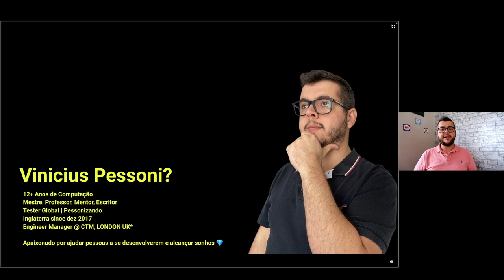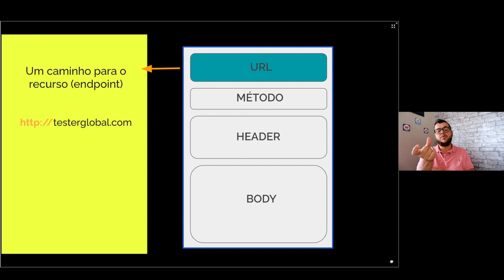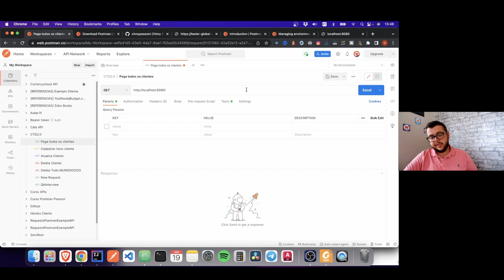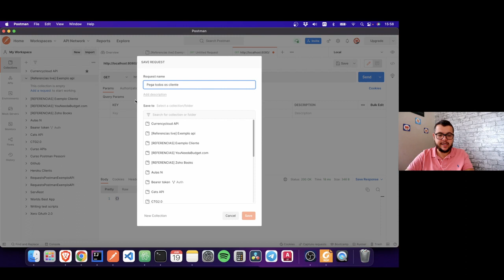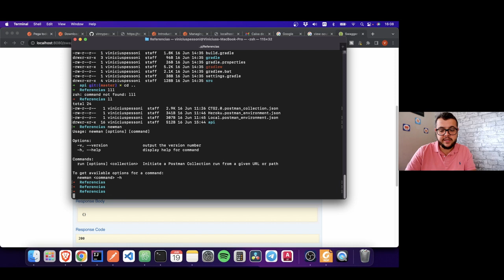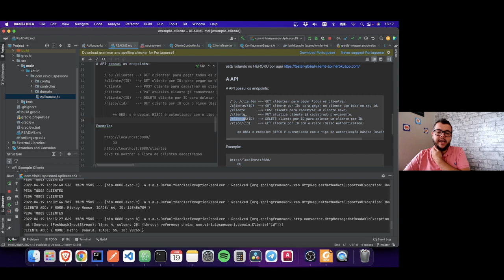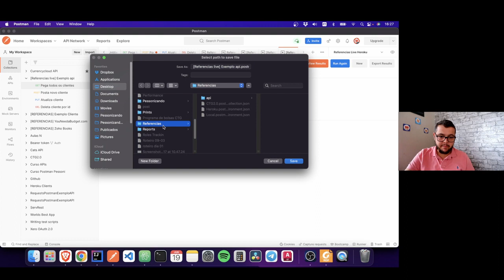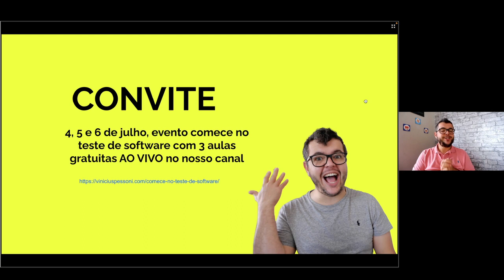Postman - Ferramentas de Testes de Software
Apresentação do Postman, uma das ferramentas mais utilizadas por testadores de software.